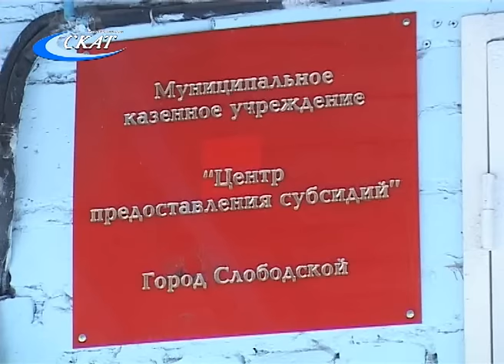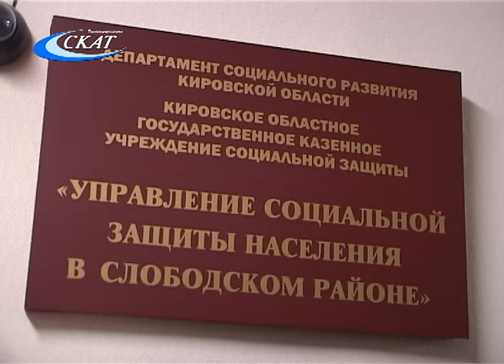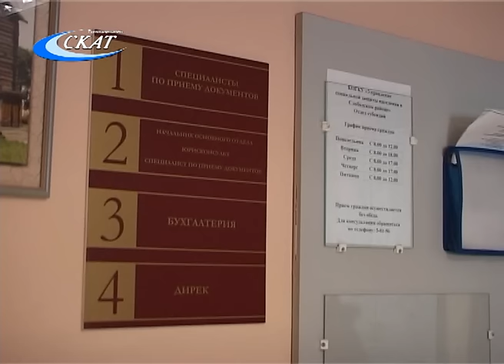В ОЧЕРЕДЬ ЗА СУБСИДИЕЙ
Субсидия на оплату жилья и коммунальных услуг положена, но оформить ее не так просто. В декабре и январе в редакцию нашей телекомпании и газеты «Скат-инфо+» неоднократно поступали звонки от слобожан, возмущенных очередью в Центре предоставления субсидий. В управлении соцзащиты, в полномочиях которого сегодня находится предоставление этой льготы, нам прокомментировали ситуацию.